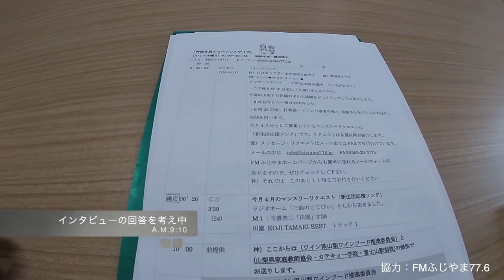‹ラジオ出演舞台裏›FMふじやま77.６ ラジオ局の番組に出演してきました！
久しぶりに山梨に戻り、地元のラジオ局にお邪魔してきました！神部冬馬さんの番組内のゲスト、移住についてやこれからのことを軽くお話しさせていただきました。パーソナリティは渡辺博子さん。河口湖町の活動でまたお世話になると思います。富士ヶ嶺ホントいいところです！